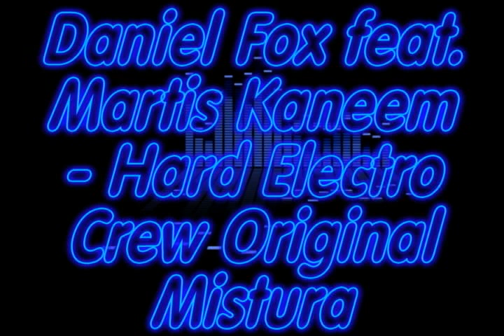Daniel Fox feat. Martis Kaneem - Hard Electro Crew Original Mix